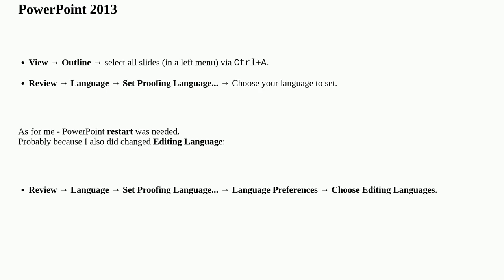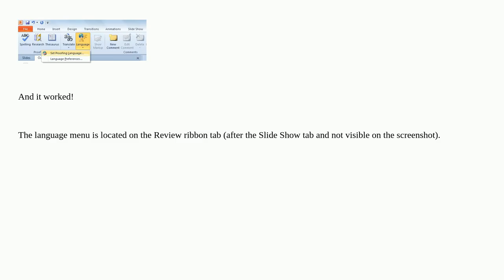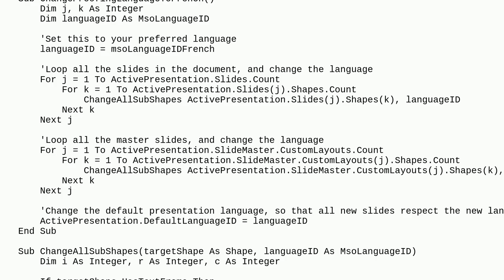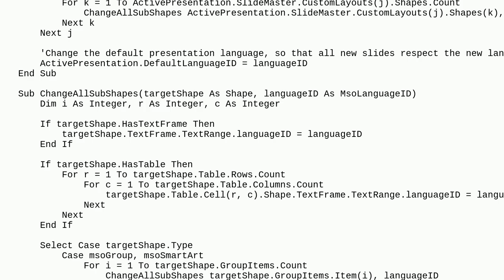How do I change the language of all Powerpoint slides at once?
A special thanks goes out to the community

  microsoft-powerpoint microsoft-powerpoint-2010 microsoft-office windows